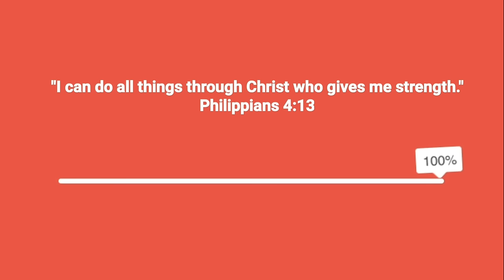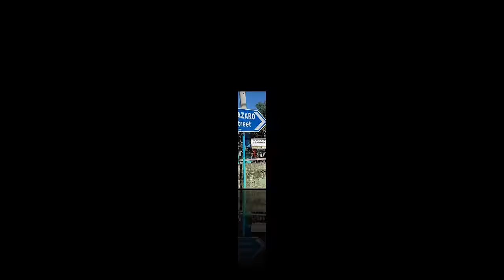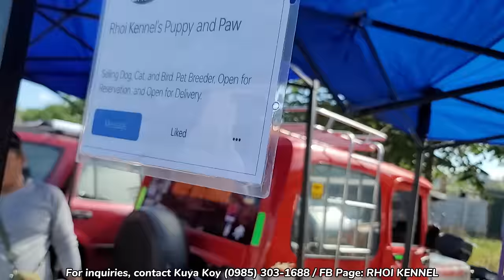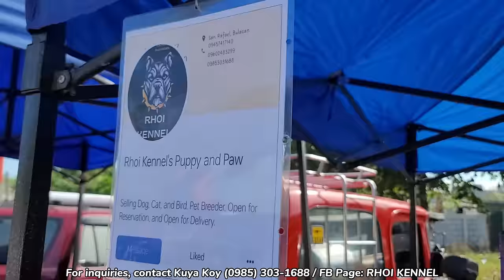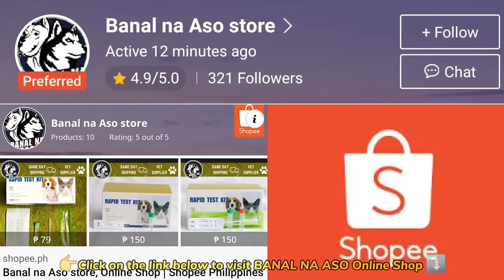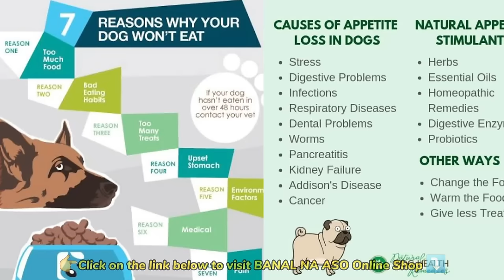KAMBAL NA ASONG ITIM! BLACK CHOW CHOW MURANG MURA! 6K LANG SA BOCAUE PET MARKET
Most recent update sa Bocaue/Pasig Pet Market. Pwede na kayo magpadeliver kung may nagustuhan kayo, nilagay na namin yung mga contact person at contact numbers na pwede nyong tawagan para sa inyong mga order.